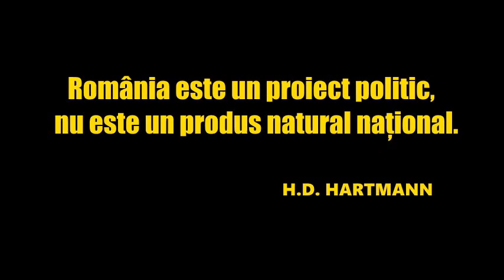HD Hartmann: România este un proiect politic, nu este un produs natural național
tradatorul alogen care sugereaza necesitatea dezmembrarii Romaniei...